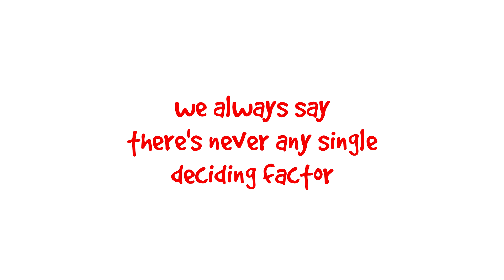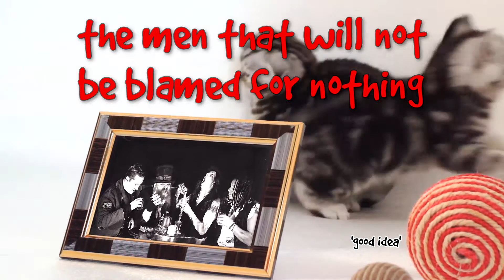WGW Promo Video Spring 2017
Uploading old promo for archive purposes.